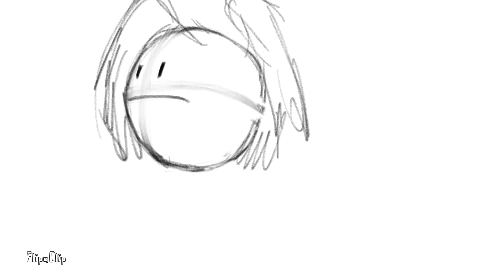某Memes 部分草圖公開